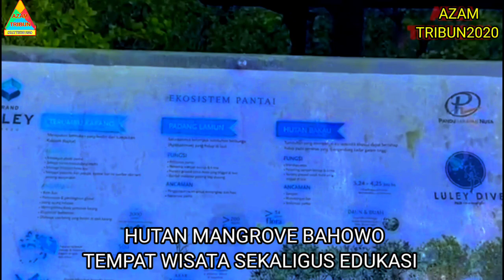hutan mangrove bahowo@AZAMTRIBUN2020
HUTAN MANGROVE BAHOWO
TEMPAT WISATA SEKALIGUS EDUKASI
HUTAN MANGROVE BAHOWO
KEINDAHANNYA CANTIK &  MEMPESONA
HUTAN INI JUGA SEBAGAI BENTENG RACUN,
BENTENG TSUNAMI DAN BENTENG SAMPAH